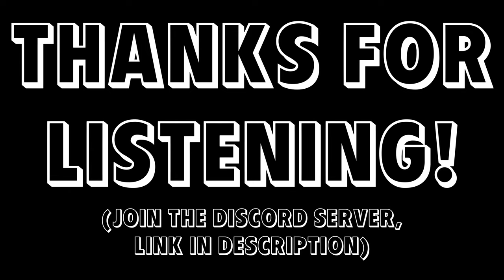Gamingly² - One Shot x Now You See Me (MASHUP/Visualizer) - [Jose Gamer]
péguenme un tiro AHHHG

''One Shot'' and ''Now You See Me''

Mashup/Art/Visual/Video
By this lazy thing @jose_gamer_